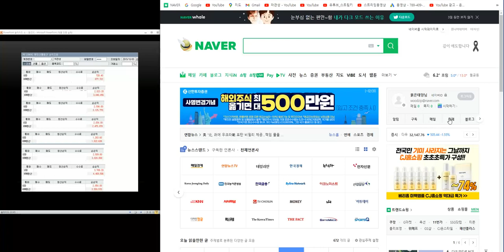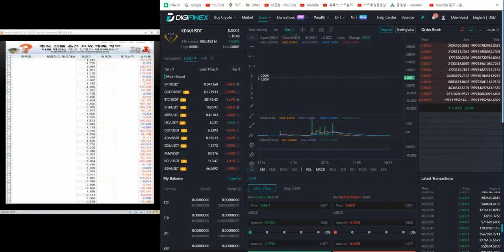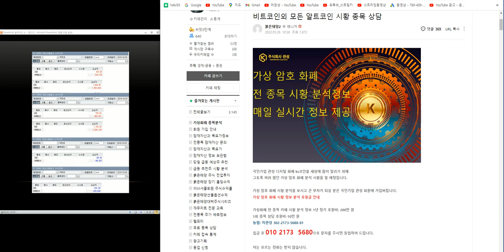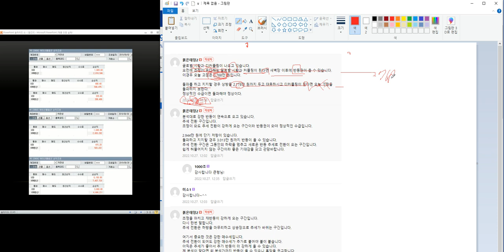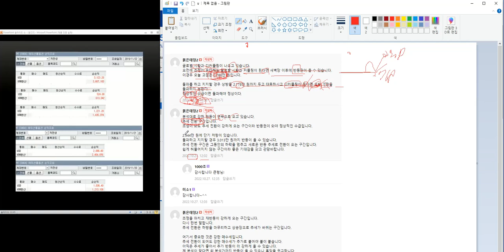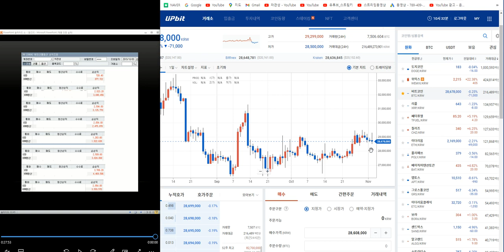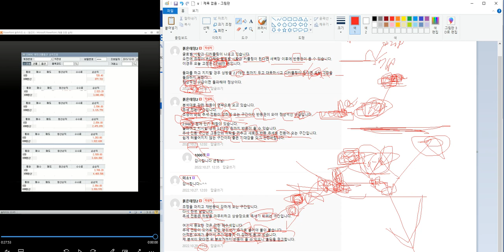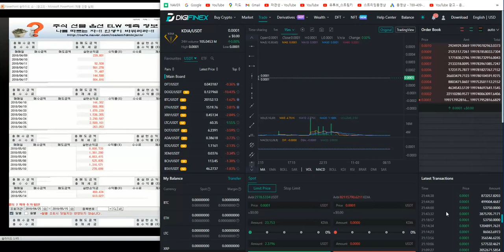코스피 코스닥 S&P500.나스닥.비트코인 예고된 급락장/밤새도록 파월을 왜 쳐다봐 한심한 인간들아.내 분석은 한번도 틀린적없다/KDIA-KSW코인 매일30주-100주 에어드랍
에이펙스인텍.이비테크.에듀파트너.로보쓰리.피엔에이치테크.인터코스.이에스산업.피엔아이컴퍼니.굿센.나눔테크.씨앤에스링크.에스엘에스바이오.진코스텍.안지오랩.엠에프엠코리아.테크트랜스.셀젠텍.스템랩.시그넷이브이.에스앤디.앤유엔터테인먼트.파워플엑스.명진홀딩스.앙츠.이십일스토어.에스알바이오텍.에브리봇.비엔에프코퍼레이션.다이오진.엘리비젼.티에스아이.원바이오젠.티에스아이.원바이오젠.파인이엠텍.이노벡스.바이오시네틱스.휴림.라이프사이언스테크놀로지.나라소프트.지앤이헬스케어.에스엠비나.더콘텐츠온.프로테옴텍.테크엔.티니씨디펜스.엘에이티.지놈앤컴퍼니.노드메이슨.다원넥스뷰.펨토바이오메드.케어룸의료산업.구스앤홈.한국미라클피플사.이도바이오.유엑스엔.이앤에치.
3s.aj네트웍스.ak홀딩스.aps홀딩스.ap위성.bgf.bgf리테일.bnk금융지주.byc.cj.cjcgv.cje&m, cj대한통운.cj씨푸드.cj제일제당.cj프레시웨이.cmg제약.cnh. cs.csa코스믹.cs홀딩스.db. db금융투자.db손해보험.db하이텍.dgb금융지주.di동일.dms,drb동일. dsc인베슽츠먼트.dsr.dsr제강. e1. edgc.eg.emw, f&f. gh신소재. gkl. grt. gs. gst .gs글로벌. gs건설.gs글로벌. gs리테일. gs홈쇼핑.gv. hb테크놀러지. hdc. hdc아이콘트롤스. hdc현대ep. hdc현대산업개발. hk자산관리대부. hrs, hsd엔진. ihq. imbc. isc. itx엠투엠. jb금융지주. jtc. jw생명과학. jw신약. jw중외제약. jw홀딩스. jyent, kbi메탈.kbs미디어.kb금융. kb오토시스. kcc .kcc건설. kci. kctc. kc홀딩스. kc코트렐. kd. kec, kgets kg모빌리언스. kg이니시스. kg케미칼. kb바텍.kisco홀딩스. kj프리텍. kmh. kmh하이텍. knn. kodex200 kpx케미칼. kpx홀딩스. kr모터스. kr모터스. kcc해운. kt/ kt&g. ktb투자증권. ktcs. kth. ktis. kt서브마린. lf .lg. lg디스플레이. lg상사. lg생활건강. lg유플러스. lg이노텍. lg전자. lg하우시스. lg헬로비전. lg화학. lig넥스윈. ls. ls네트웍스. ls산전. ls아이앤디. ls전선. ls전선아시아. mh에탄올. mp그룹. mp한강. nsver. new. ne능률. nhn. nhn벅스. nhn사이버결제. nh투자증권. nh프라임리츠.nice. nice평가정보. ni스틸. npc. oci. pn풍년. posco. s&k폴리텍.s&tc. s&tc모티브.s&t중공업. s&t홀딩스. s-oil. sbi인베스트먼트. sbi핀테크솔루션즈. sbs, sbs미디어홀딩스. sbs콘텐츠허브. sci평가정보. sdn ,sfa반도체. sg. sg&g. sga솔루션즈. sg세계물산. sg신성건설. sg충방. sh에너지화학. simpac. sjm. sjm홀딩스. sk. skc. skc솔믹스. skc코오롱.sk가스. sk네트웍스. sk디스커버리. sk디앤디. sk렌터카. sk머티리얼즈. sk바이오랜드. sk리노베이션. sk증권. sk케미칼.sk텔레톰. sk하이닉스. snk. spc삼립. stx, stx엔진. stx중공업.sv인베스트먼트. tbh글로벌. tcc스틸. tj미디어. tpc. ts인베슨먼트. uci. wi. wiscom. w홀딩컴퍼니. ybm넷. ygplus. ytn. vw. 티피씨글로벌.팅크웨어.파나진.파라다이스.파라텍.파루.마마리서치프로덕트.파멥신.파미셀.파버나인.파세코.파수닷컴.파워200.파워넷.파워로직스.파이널데이터.파이오링크.파인넥스.파인디앤씨.파인디지털.파인테크닉스.파인텍.파커스.파크시스템즈.파트론.파티게임즈.팍스넷.판타지오.팜스빌.팜스코.팜스토리.패션플랫폼.팬스타엔터크라이즈.팬엔터테인먼트.팬오션.팬젠.퍼스텍.퍼시스.펠어시스.펌텍코리아.페이퍼코리아.펨트론.평화산업.평화정공.평화홀딩스.포메탈.포비스티앤씨.